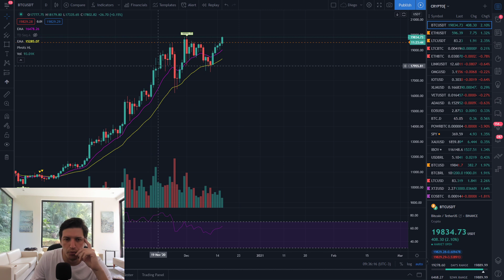Analise do Bitcoin - O que acontece se o Bitcoin romper o topo histórico?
🔥MENTORIA CRIPTOTRADER: INSCRIÇÕES ABERTAS 👇🏻

Vídeos sugeridos 👇🏻

(0:00) = Fala Criptotraders!
(1:00) = Já esmaga esse like!
(2:00) = Não deixe de se inscrever no canal
(3:00) = E já deixa sua dúvida nos comentários